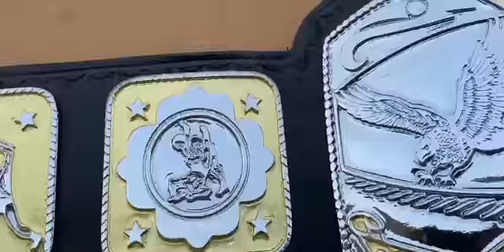NWA National Tag Team wrestling championship belt